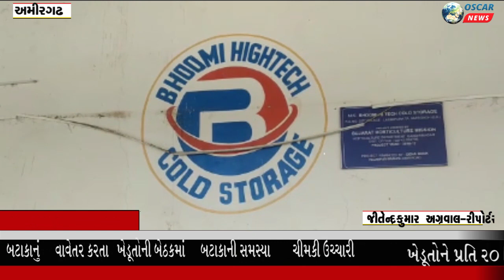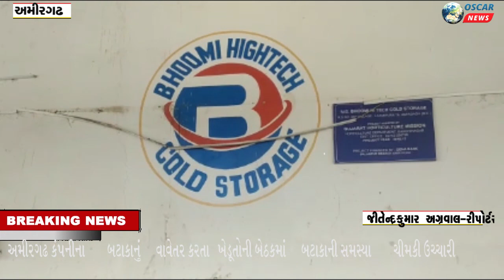અમીરગઢ કંપનીના બટાકાનું વાવેતર કરતા ખેડૂતોની બેઠકમાં બટાકાની સમસ્યા ચીમકી ઉચ્ચારી